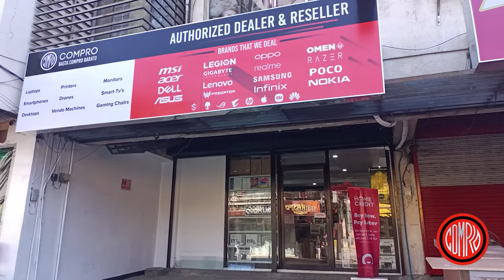Pinoy Rob Channel | Cagayan de Oro City Breaking News: (English) | May 13, 2024